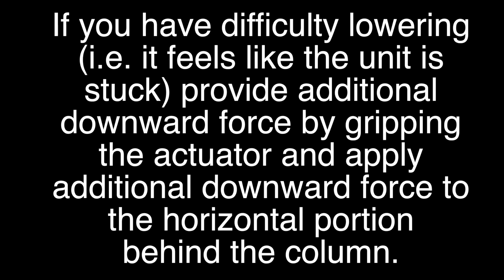Using your Uprite Ergo Sit2Stand Workstation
Instructions for raising and lowering your Uprite Ergo Sit2Stand Workstation.